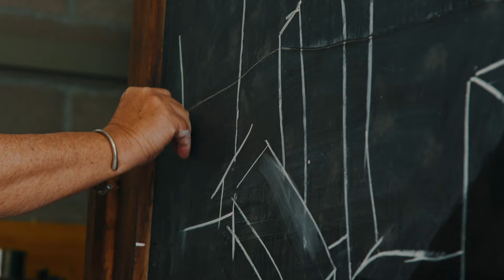Die Scuola di Scultura in Peccia zieht Freunde der Kunst und Künstler aus der ganzen Welt an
Steinbildhauen, Werkzeugschmieden, Zeichnen und vieles mehr wird an der Bildhauerschule von Peccia gelehrt und gelernt. Ticino Turismo zeigt in einem wunderschönen Film die Geheimnisse von Peccia: die atemberaubende Bergwelt, die den Werkplatz umgibt; die lodernden Flammen und das heisse Eisen, wenn der Stahl geschmiedet wird. Die glitzernden Marmorsplitter im Sonnenlicht und die strahlenden Menschen, die mit Hammer und Meissel den Stein bearbeiten.

Ein herzliches Benvenuti in Ticino | Schweiz